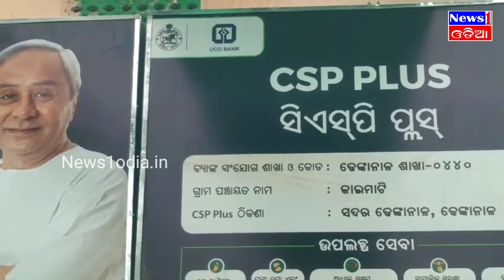ଢେଙ୍କାନାଳ ଜିଲ୍ଲା ସଦର ବ୍ଲକ ର ୧୦ ଟି ପଞ୍ଚାୟତ ରେ ଆମବ୍ୟାଙ୍କ ସେବା ଉଦଘାଟିତ